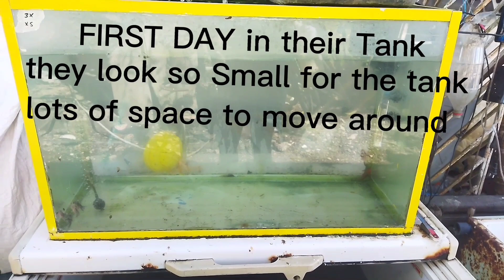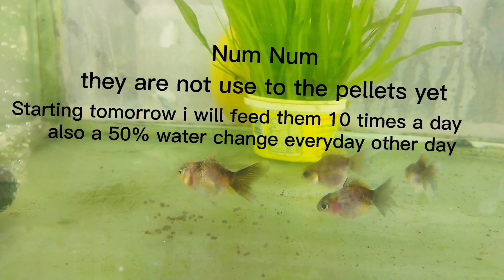HOW TO GROW GOLDFISH IN JUST 3 DAYS / GOLDFISH SET UP / NK LINE CALICO ORANDA/ GROOMING / GROWOUT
Boytings TV : Set up for grooming goldfish you can see a result in just 3 days.